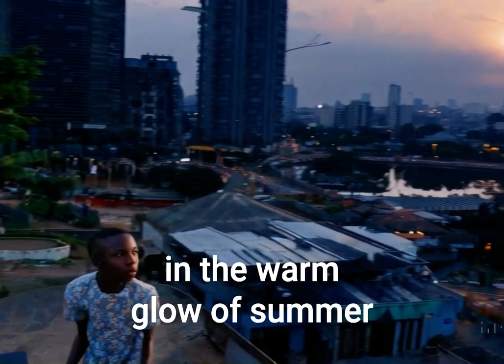3 Game-Changing AI Text-to-Video Innovations Real Estate Pro's You Need to See!!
Lets jump into the future of real estate with our latest exploration of AI's groundbreaking impact: "3 Game-Changing AI Text-to-Video Innovations for Real Estate You Need to See." This video unveils the revolutionary ways artificial intelligence is transforming text descriptions into vivid, immersive video experiences, reshaping how properties are marketed, viewed, and sold in the digital age.

🏠 What You'll Discover:

1. Dynamic Visualization: Learn how AI is enabling real estate professionals to bring property listings to life, offering potential buyers a virtual walkthrough of their dream homes, crafted from nothing but text.

2. Revolutionary Marketing: See firsthand how text-to-video technology is revolutionizing real estate marketing, making it possible to create engaging, visually stunning advertisements that capture the essence and potential of every property.

3. Futuristic Developments: Get a glimpse into the future, where AI text-to-video innovations help in visualizing and planning new real estate developments before the first stone is laid, offering a new paradigm for architects, developers, and buyers.

🚀  Why It Matters:
In an industry where visual appeal is everything, these AI innovations offer unprecedented tools for storytelling, customer engagement, and market differentiation. Whether you're a real estate mogul, a tech enthusiast, or someone fascinated by the future of AI, this video is a must-watch.

00:00 Introduction to AI in Real Estate
00:13 Creating Marvels with AI
00:30 Bringing History to Life
00:45 Exploring New Developments
00:58 The Power of AI in Real Estate
01:37 The Magic of UnReal Estate
01:47 Conclusion: The Future of Real Estate

👍 Join our private facebook group AI Empowered Agents to get weekly tips and tricks on how to use AI in your real estate business. See you there!